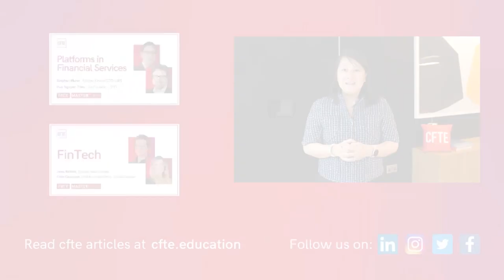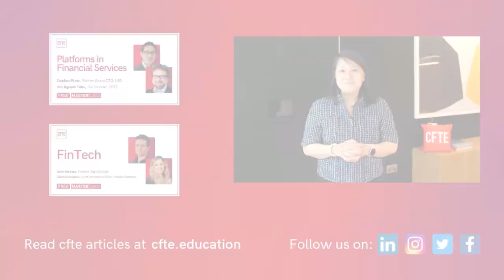Learning at Uber with Romain Berthomé | Upskilling Series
Upskill today with our masterclasses!